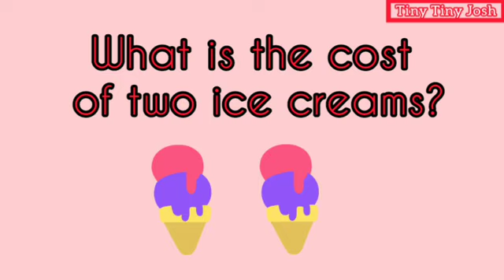Christmas celebration | அமெரிக்கா கிறிஸ்மஸ் கொண்டாட்டம் | Shopping mall decorations | Tiny Tiny Josh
Christmas celebration | அமெரிக்கா கிறிஸ்மஸ் கொண்டாட்டம் | Shopping mall decorations | Tiny Tiny Josh | Tamil

In this video you'll enjoy the Christmas celebrations. December month contains lot of celebrations around the world. In America pre-school also they conduct some activities related to Christmas, you'll enjoy some pre-school christmas activities in this video. You can enjoy some christmas decorations around America shopping malls. You'll know about what kind of decorative things we can get from America shop.